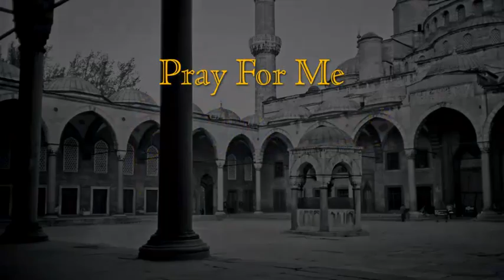Pray For Me - ادعوا لي - Benim Için Dua Edin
16/03/2012

Mawlana greeting brothers & sisters from his window.